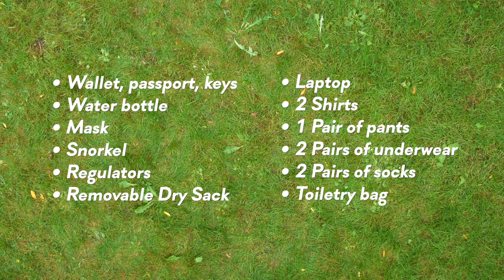Stahlsac Rygsæk - perfekt til den aktive livsnyder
Virkelig lækker og rummelig rygsæk med aftageligt drybag system.
Tasken er perfekt til alle situationer, med ekstra polstring omkring skuldrene er komforten altid på plads. Den lyse indvendige farve hjælper dig med at finde dine ting.

Derudover er tasken lavet i et materiale, der gør den yderst resistens overfor slid.